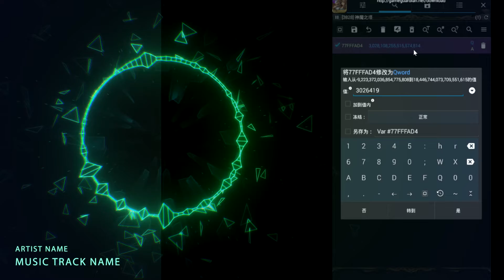神魔外掛v15.21 高攻高回/MISS APK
神魔外掛v15.21 高攻高回/MISS (Google Play/APK)

MUSIC The Chainsmokers - Don't Let Me Down (Video) ft. Daya

【Play版本】高攻高回
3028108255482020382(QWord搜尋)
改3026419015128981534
【APK版本】高攻高回
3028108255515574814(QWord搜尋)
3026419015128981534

【Play&APK版本】 MISS
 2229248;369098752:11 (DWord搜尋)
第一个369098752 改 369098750